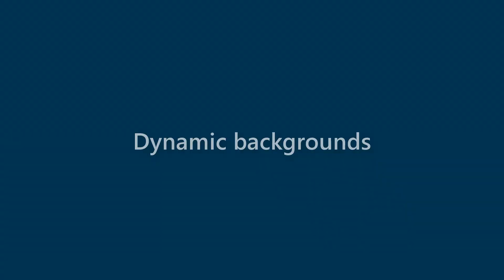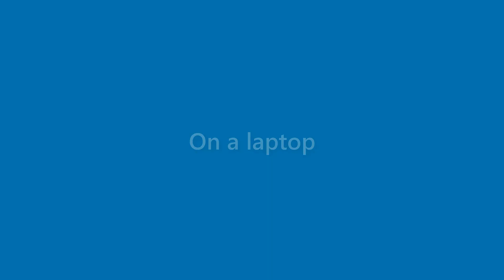Arabella Peters - appearance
Name Look - Arabella Peters - appearance. In this video we present "Arabella Peters" name look and feel in various scenarios.
This video will cover:
How does "Arabella Peters" look as a personal letterhead?
How does "Arabella Peters" look on a business card?
How does "Arabella Peters" look on a computer/laptop screen?
How does "Arabella Peters" look with different background colors?
How does "Arabella Peters" look with various fonts?